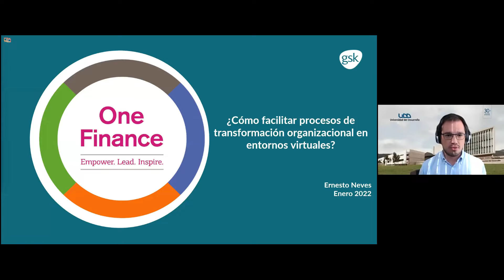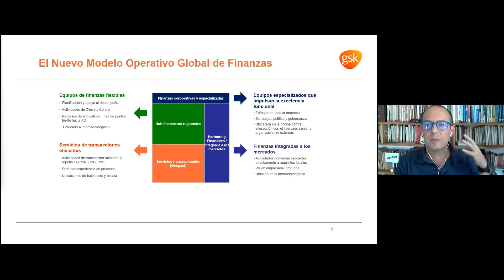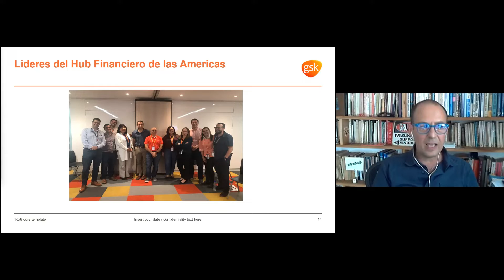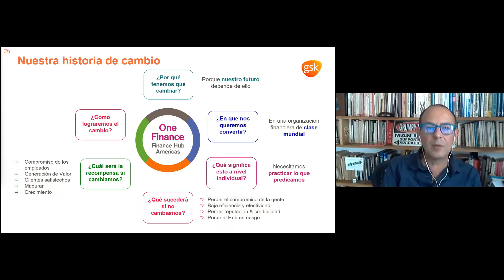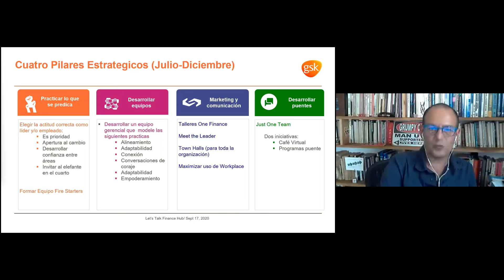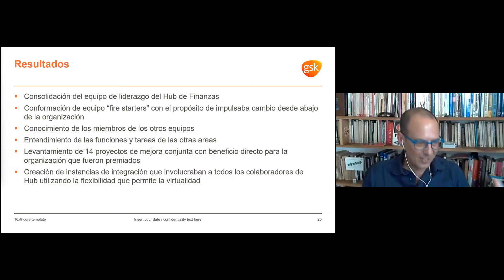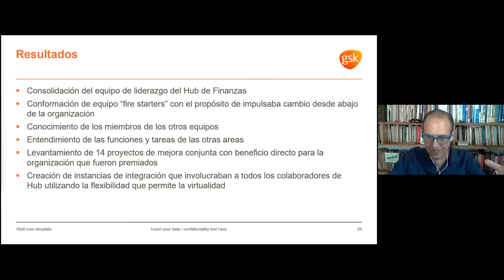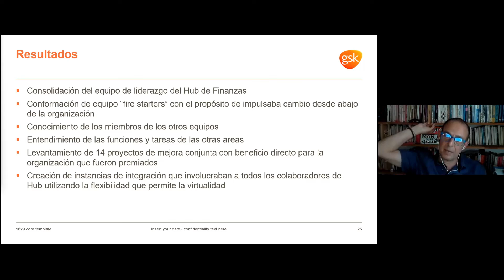FENTalks: ¿Cómo facilitar procesos de transformación organizacional en entornos virtuales?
En esta oportunidad, expuso Ernesto Neves, Master of Arts in Organizational Psychology de Columbia University, USA, junto a Ignacio Pavez, Ph.D en Comportamiento Organizacional de Case Western Reserve University, USA.